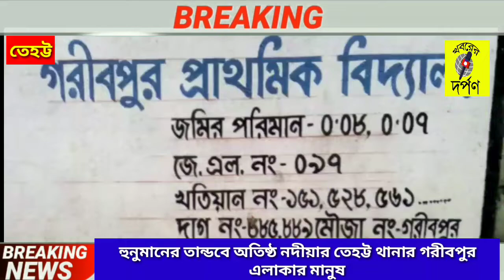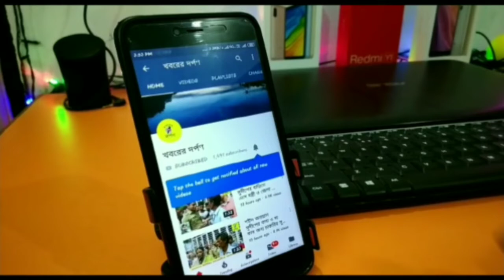হুনুমানের তান্ডবে অতিষ্ঠ নদীয়ার তেহট্টের গরীবপুর এলাকার মানুষ,দেখুন ভিডিও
নদীয়ার তেহট্ট থানার গরীবপুর উত্তরপাড়া থেকে গরীবপুর স্কুলপাড়া এলাকায় হুনুমানের ব্যপক তান্ডব চালাচ্ছে  , বেশ কিছু দিন ধরে চলছে তান্ডব , বনদপ্তর কে জানিয়ে প্রথমে কোন কর্নপাত   করে না , আক্রান্ত হয় 15/16 জন ,পরে অবশ্য বনদপ্তর লোক দেখানো একটা খাচা বসিয়েছে গরীবপুর কদমতলা পাড়ায়, খাচা বসিয়ে কোন কাজ হচ্ছে না, অত্যাচার চলছে সমানে , সবাইকে ঘর বন্ধি হয়ে থাকতে হচ্ছে , বাচ্চাদের গ্রীলের ভিতর আটকে রাখতে হচ্ছে , অসাবধানে দরজা গ্রীল ফাকা পেলেই ঢুকে পরছে ঘরের মধ্যে , ভাঙ্গছে টি ভি , শো'কেচ,আইনা, দিচ্ছে কামরিয়ে ,হুনুমানের তান্ডবে অতিষ্ঠ তেহট্ট থানার গরীবপু্রের মানুষ